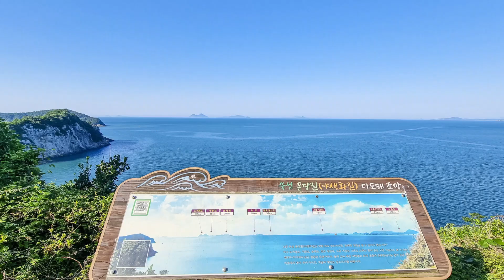고흥 쑥섬 수국 Ⅱ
쑥섬(애도)는 전라남도 고흥군 봉래면에 위치하며 외나로도의 나로도연안여객선터미널에서 0.5km 떨어져 있어, 배를 타면 이동시간이 3분이 채 걸리지 않는 육지와 아주 가까운 섬으로 쑥섬은 쑥이 향긋하고 질이 좋아 쑥섬이라 불리게 되었으며, 전남 1호 민간 정원이기도 한 이곳은 김상현, 고채훈 부부가 14년간 꽃씨를 심고 가꾼 해상 정원으로 꽃정원, 달정원, 태양정원, 수국정원이 있습니다. 행정안전부 주관 '2017~2020년 휴가철 찾아가고 싶은 33섬'등에 선정되었으며, 2021~2022 '한국관광 100선' 선정지이기도 합니다. 야트막한 지붕에 높은 돌담이 특징인 이 마을에는 주민수보다 두 배 이상 많은 고양이들이 주민들과 함께 살아가면서 국내 유일한 '고양이 천국'으로 불리며 관광객들의 방문이 늘어나고 있습니다. 섬 곳곳에 고양이 조형물들이 설치되어 있어 이곳이 '고양이 섬'임을 알려줍니다.근처에 나로도 수산시장이 있고, 외나로도에 우리나라 우주 과학의 터전 나로우주센터와 우주과학관이 있으며, 우리나라에서 가장 오래된 100년 된 편백 숲이 있습니다.(대한민국 구석구석에서)
일산에서 리무진을 타고 밤새 달려 새벽에 도착하여 첫배로 쑥섬을 찾았으나 기대하던 수국은 시기가 지나 풍광 위주로 담아 보았습니다.